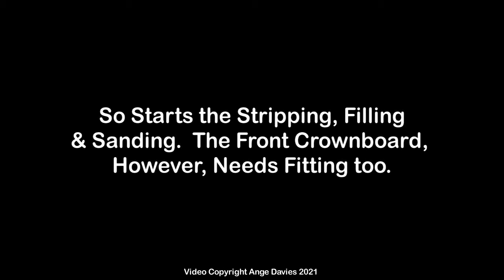Paint Your Waggon - Crownboards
Follow the restoration work on this original Romany kite waggon, believed to have been built by Fuller of St Ives, Cambridgeshire, circa 1870.

Time to tackle the crownboards and with much trepidation, the large ornate carvings were removed. First from the back, which unfortunately came away in a few pieces and will need fixing. Then the front one which came away in 2 sections only.

Both crownboards were stripped, filled where needed and sanded.  The front one had to be measured, pre-drilled and screwed back in place on the waggon. Edges were sealed with a gap filler and the crownboards were finally primed. Now they are ready to undercoat and coach enamel.

A restoration in remembrance of someone very special and also for charity to raise funds for the MND Association. Please give if you are able, no matter how small. For more information and to donate, please go to my website.

Video Copyright Ange Davies 2021
Music Copyright: Skint Records 2001.
Written and Produced by Fatboy Slim and Mixed by Simon Thornton, Published by Universal Music Publ. Ltd.